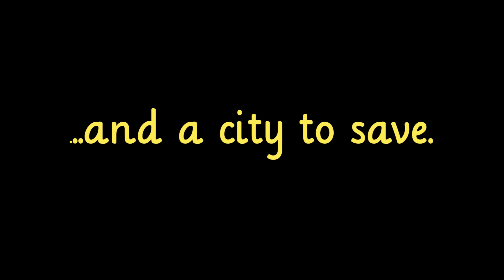Super Llama Man Trailer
Coming this April to SimsFilmfest - One man becomes an unlikely super-hero (quite by accident) to right the wrongs in a misguided town...